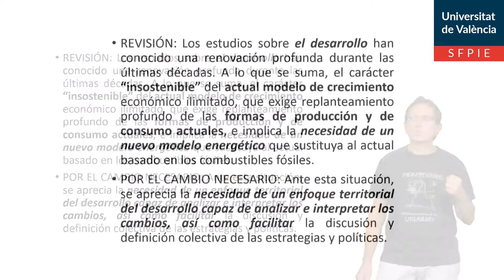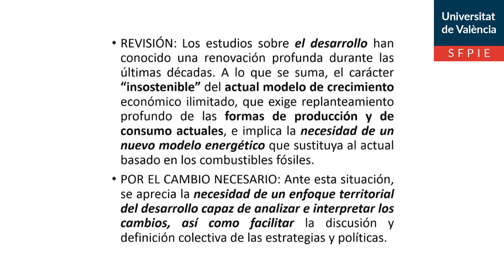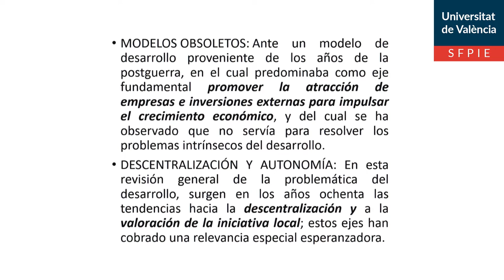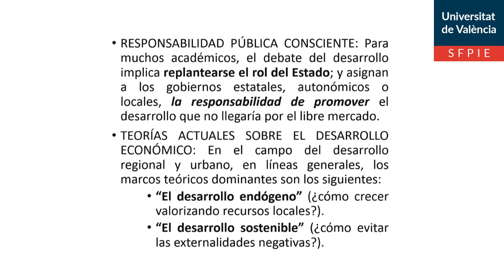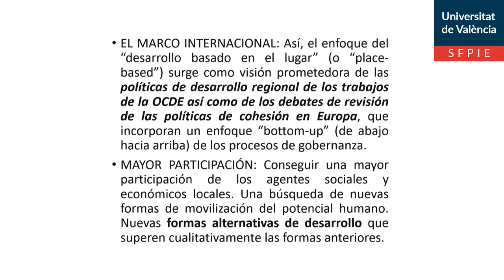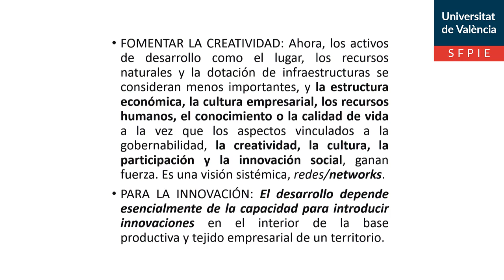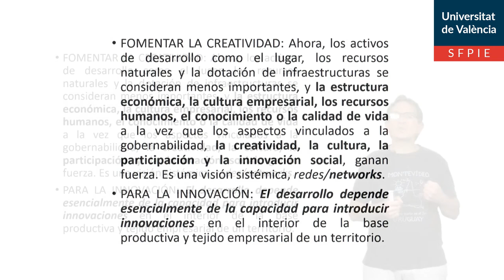1.3. Cambio hacia un nuevo DEL basado en apertura, creatividad e innovación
Autor: Hernandez-Carrion, José Rodolfo;Serie: MOOC Gobierno y gestión del desarrollo económico local (DEL) Data: 2019 Resum: El desarrollo depende esencialmente de la capacidad para introducir innovaciones con creatividad, participación, innovación social y sostenibilidad. Música: Plaidness by Francis Preve; Producció: Servei de Formació Permanent i Innovació Educativa